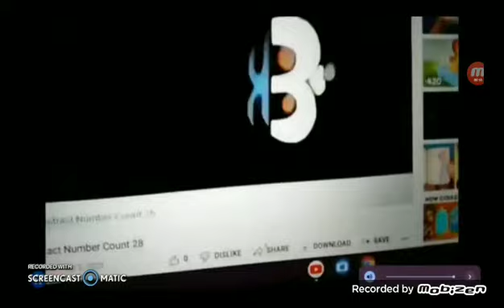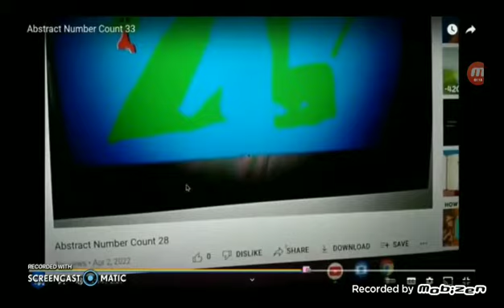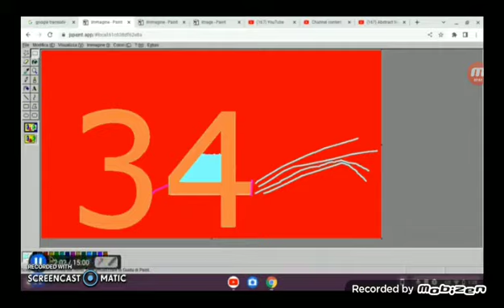Abstract Number Count 39